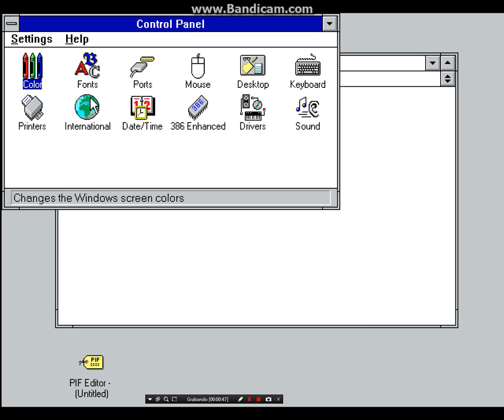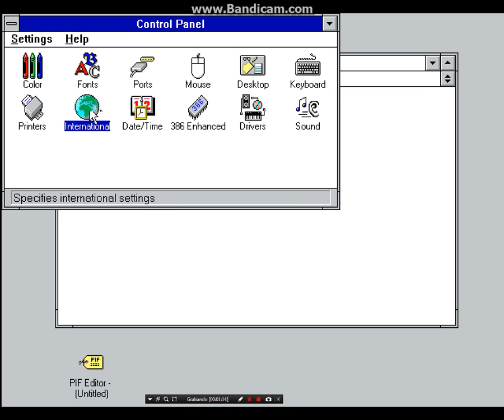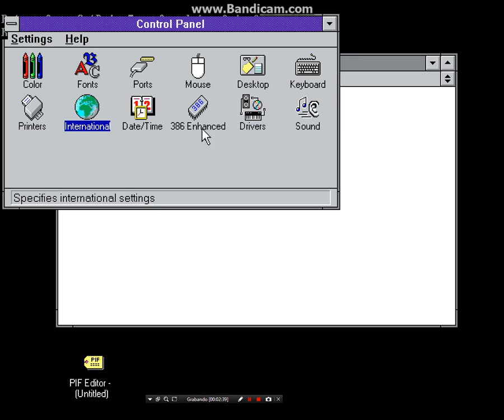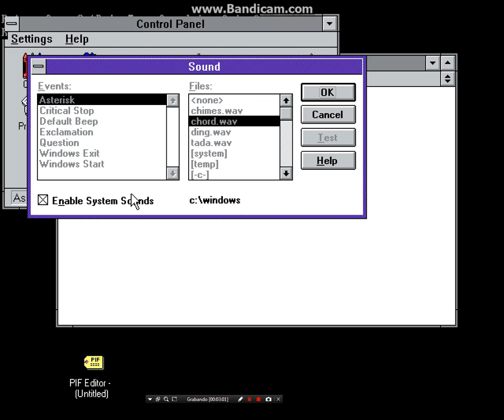windows 3.1 year 1992 system